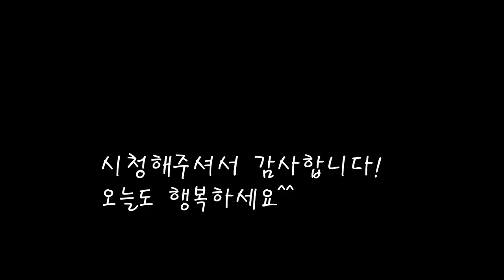풍미가득 한우불고기 간편레시피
씹는맛이 좋은 한우불고기감을 사왔어요.
간단한 양념에 재우고 당면도 넣어주니 푸짐한 불고기 한상이 완성되었네요.
[소불고기]

*재료
소고기 600g
매실청 70cc
진간장 70cc
시판용 불고기양념 70cc
물 70cc
마늘 1스푼
대파 1개
참기름 1스푼
당면 100g

*만드는 법
1.양파와 배를 굵게썰어 믹서에 넣어준다.
2.매실청과 진간장,시판용 불고기양념,물과 마늘도 넣고 갈아준다.
3.갈아진 양념에 참기름을 넣고 고기를 재운다.
4.고기를 팬에 익힐때 양파와 파를넣고 기호에따라 당면도 넣으면 완성.